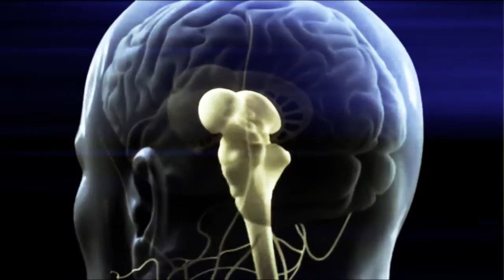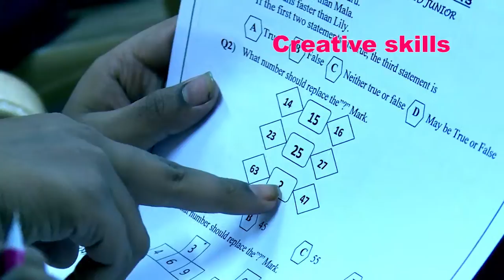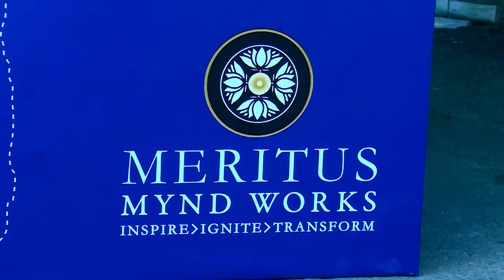Mynd Works Brain Gym Quiz 2013 - Highlights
In December 2013, 300 students competed in the Mynd Works Brain Gym Quiz, held at IIT Madras. This annual event, held every December, attracts students from all over India. Here, children test their cognitive skills - analytical thinking, logical reasoning, word skills, math skills, creativity, innovative thinking and problem solving